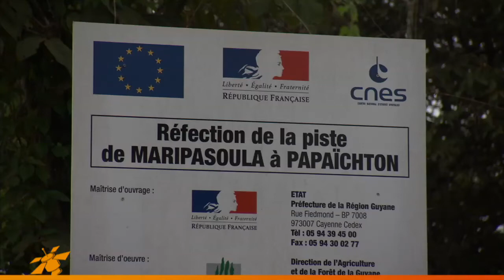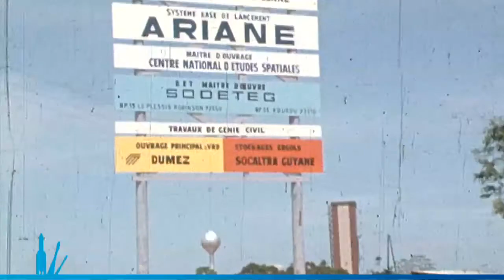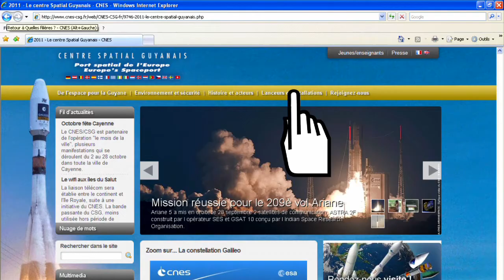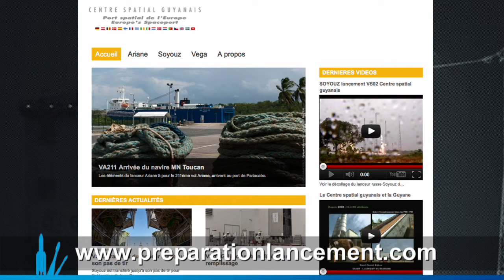Nouvelle offre d'information numérique du CSG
Retrouvez toute l'actualité du Centre Spatial Guyanais sur le
Suivez en temps réel les étapes de préparation des lanceurs, et vivez en direct leur décollage sur le blog